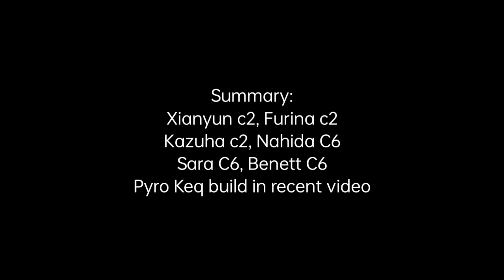4.4 Abyss - 4 Keqing variant speedrun Ruin Serpent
Still alot of room for improvement, especially the Kazuha variant 🙏 Will keep practicing after intern!